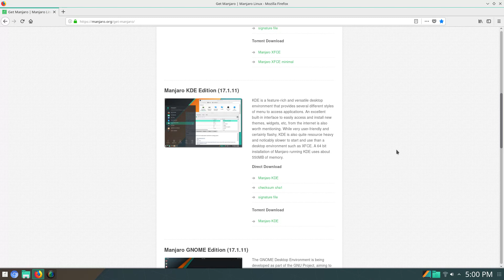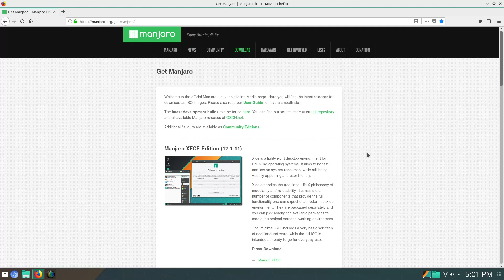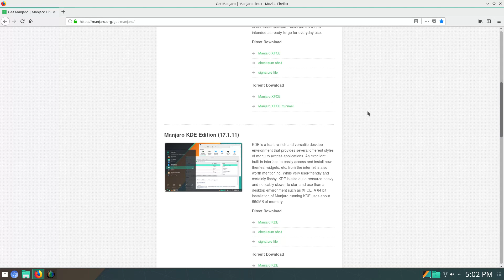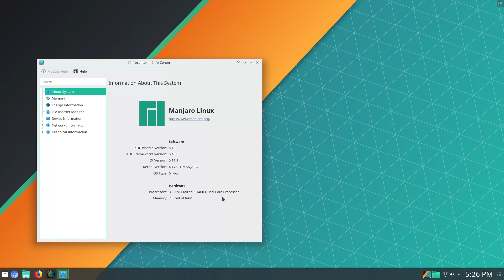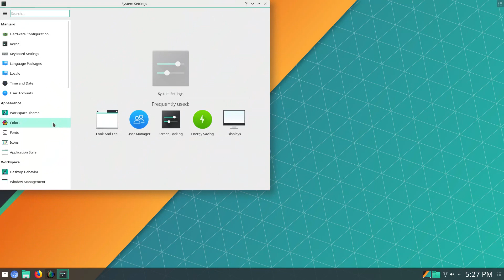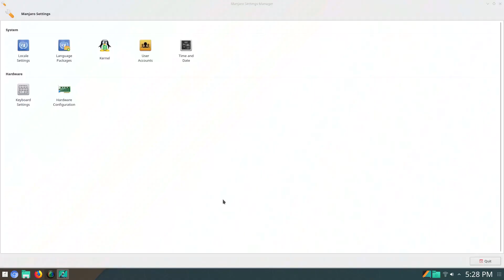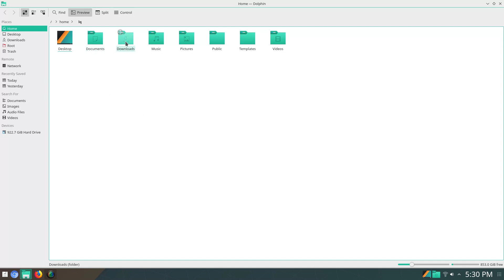Manjaro KDE & XFCE 2018 - Ramble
So I made a switch after 3 weeks of Manjaro XFCE over to Manjaro KDE. So here is a little ramble about how its going so far.